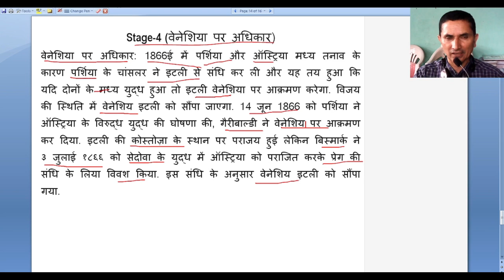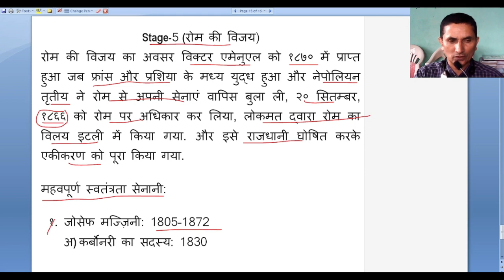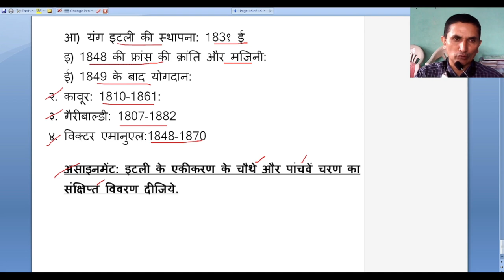Dr. Y.S. Parmar Govt. P.G. C. Nahan_BA 3rd Hist 305 Unification of Italy-III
Modern and Contemporary World History-I (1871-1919), Hist(A) 305 DSE-I